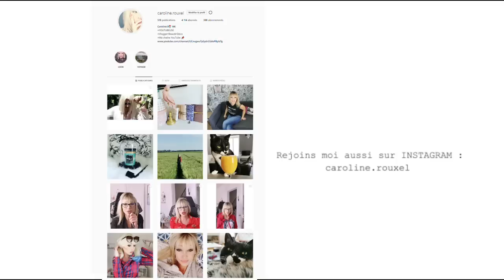MA FILLE ME RELOOK - HAUL TRY ON Nasty Gal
HAUL TRY ON (Nasy Gal) MA FILLE ME RELOOK